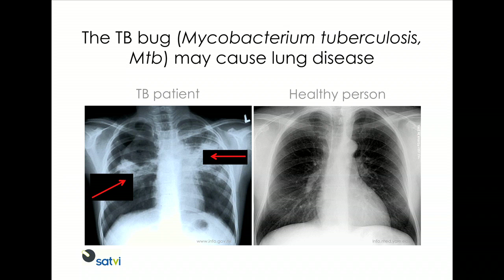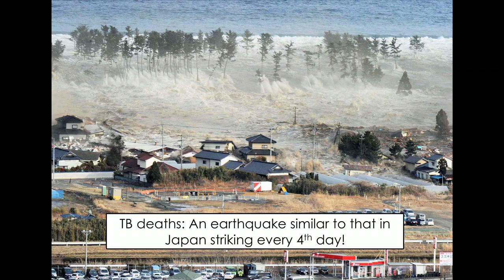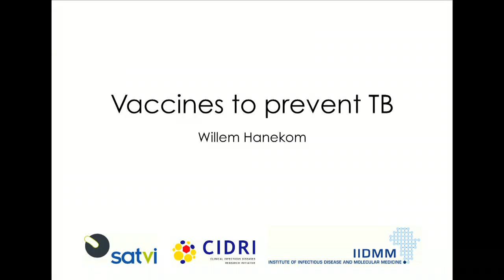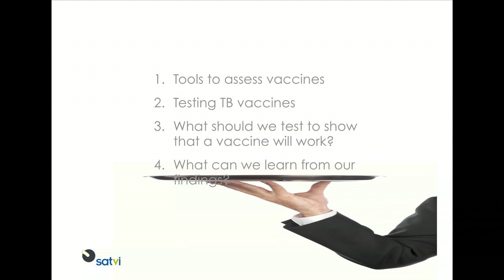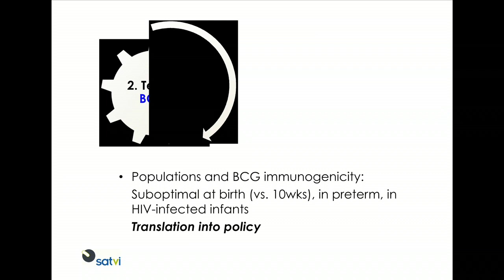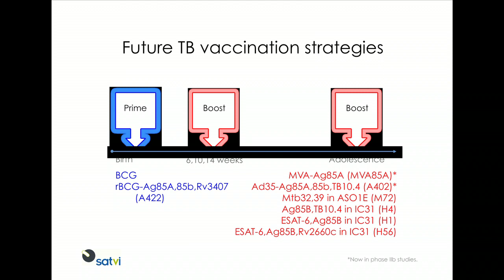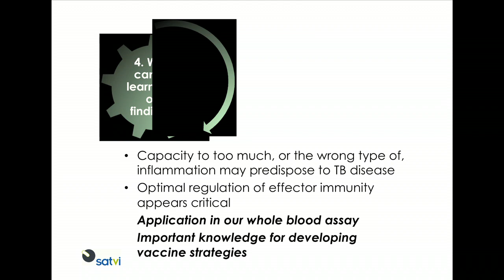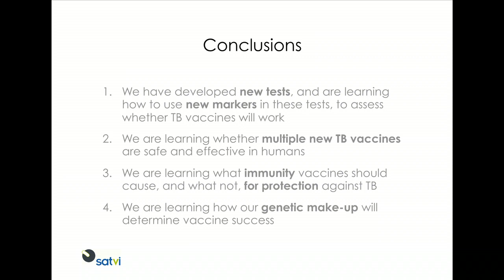UCT's Professor Willem Hanekom on developing TB vaccines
Professor Willem Hanekom, co-director of the South African Tuberculosis Vaccine Initiative (SATVI), speaks about his research in developing TB vaccines, the basis for his inaugural lecture, Vaccines to Prevent TB, delivered at the University of Cape Town on 4 May.